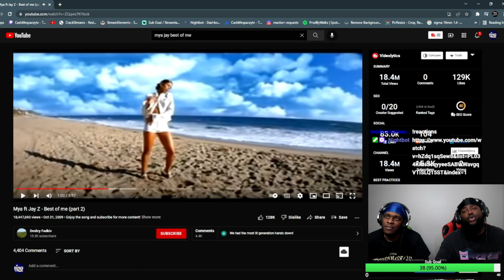YP - Out Of Sight (Official Music Video) | RAGTALKTV REACTION